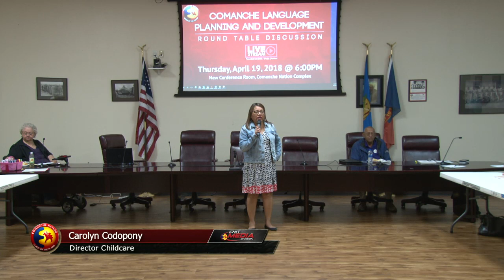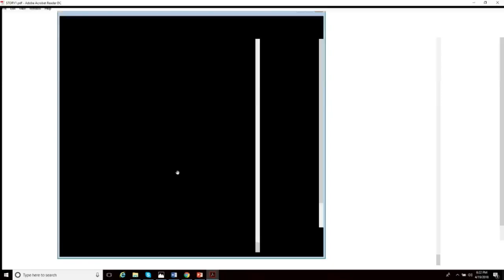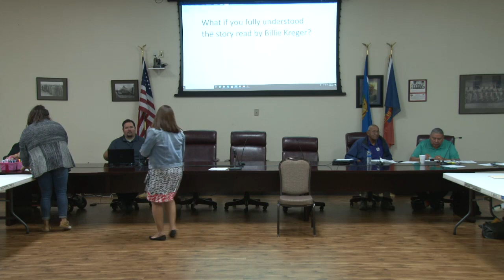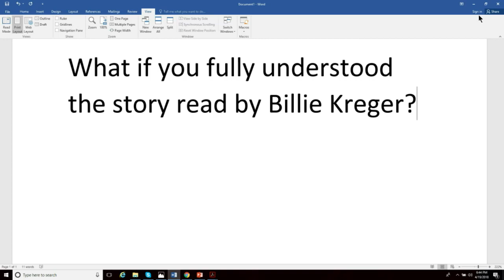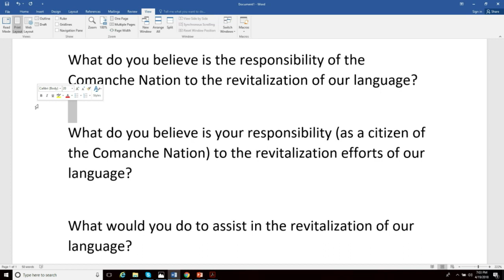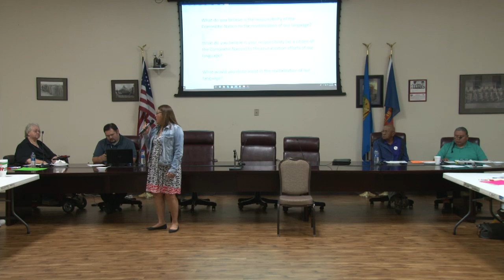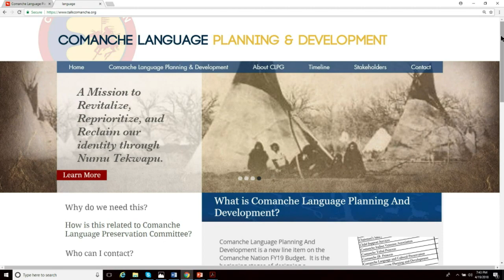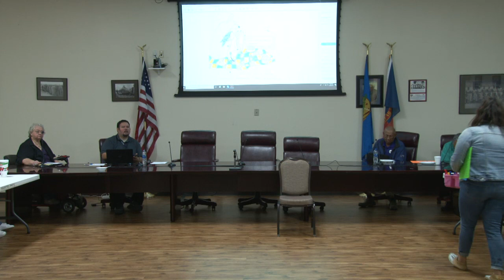Comanche Language Planning & Development Round Table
Originally live streamed by Comanche Nation IT/Media Dept. on 4/19/18 at Comanche Nation Complex, Lawton, Ok.